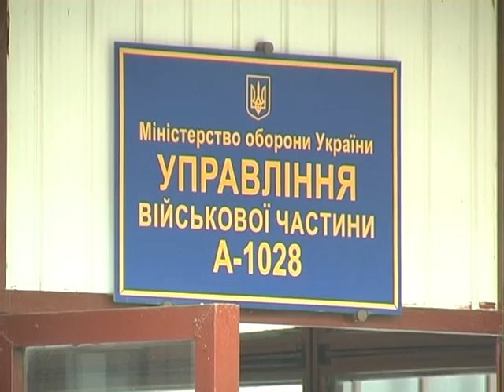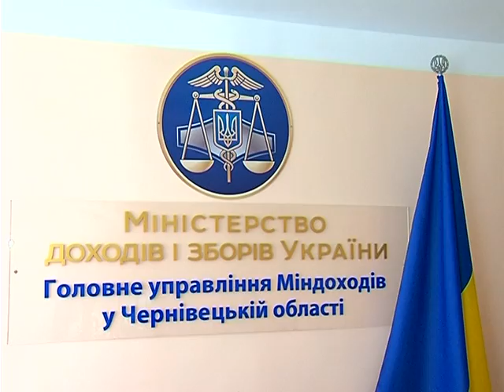З третього серпня стягуватимуть новий податок 1.5% на армію